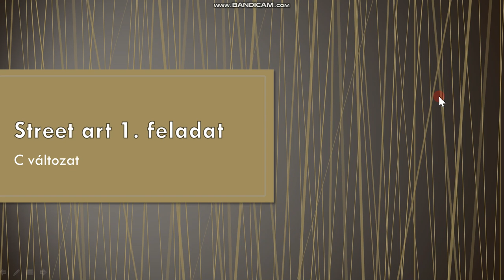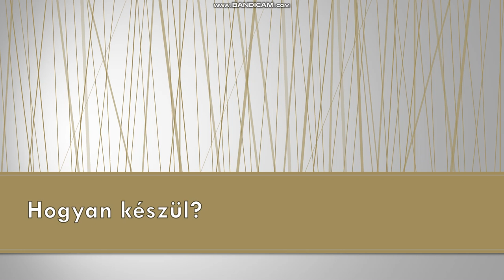Street art 1. feladat C verzió